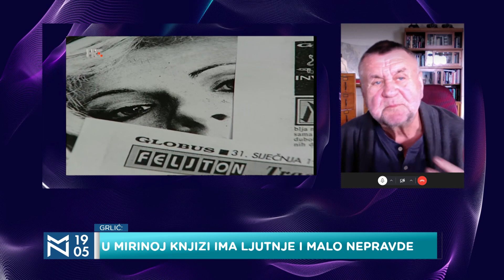Godišnjici smrti Mire Furlan - gosti Rajko Grlić, Sergej Trifunović